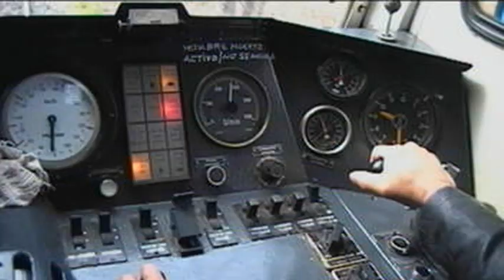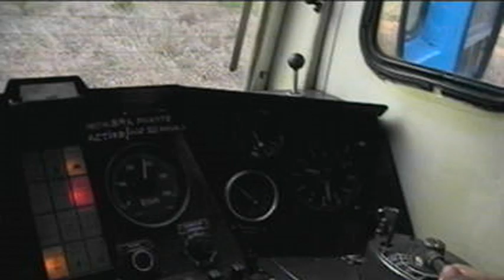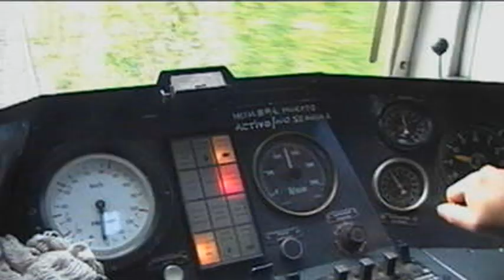Tren Solidario Nº 35; Laboulaye: (Cruzando La Picasa).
Tren Solidario 35 destino Laboulaye; regresando. Duodécimo vídeo.

29/09/2013 En el Sur de Santa Fé, cruzando esta joven laguna. Pasando Diego de Álvear, la última dentro de Santa Fé.

Formación: Coche Motor FIAT 593 [ M502 - R001 - M504 ].

Portada;

Momentos:
00:00 Cruzando La Picasa.
04:40 La cabina.
08:03 Pasando Diego de Álvear.